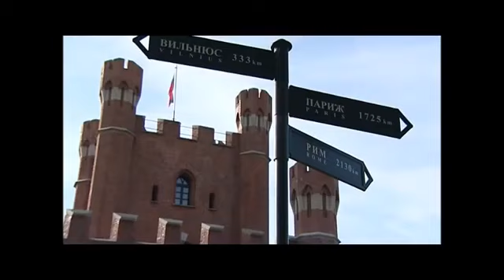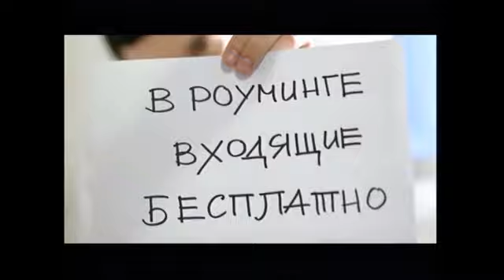Почему стоит посетить Калининград, расскажет фильм "Янтарный город" телеканал Россия-1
Если читать карту нашей страны слева направо, то её началом окажется берег Балтийского моря - западная граница России. Здесь на самом краю земли роccийской в окружении стран европейского союза стоит Калининград, город с особой исторической судьбой. И именно сюда едут со всей жители нашей страны, чтобы своими глазами увидеть кусочек Европы на российской земле.